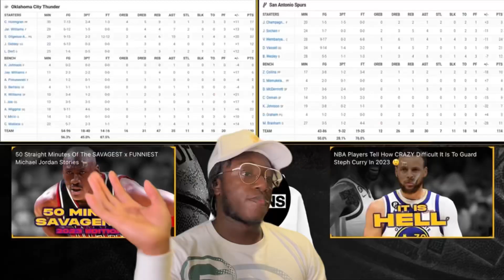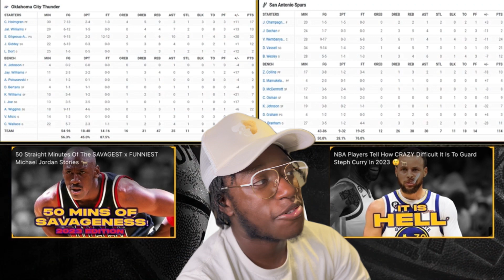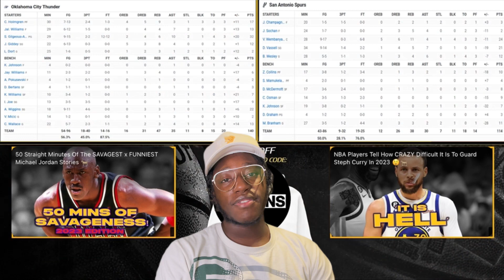WEMBY WANTS ALL THE SMOKE!!! TGU Reacts To @NBA Spurs v. Thunder